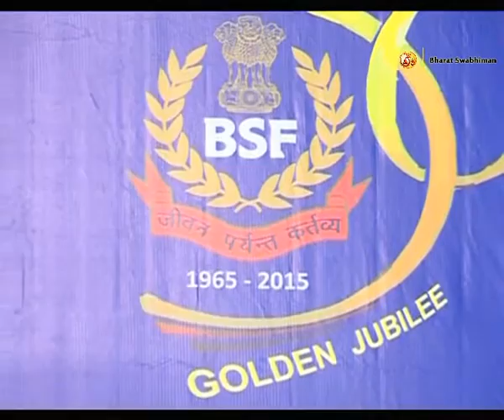Bsf yog prashikshan civir | Patanjali Yogpeeth, Haridwar | 26 July 2016 (Part 1)